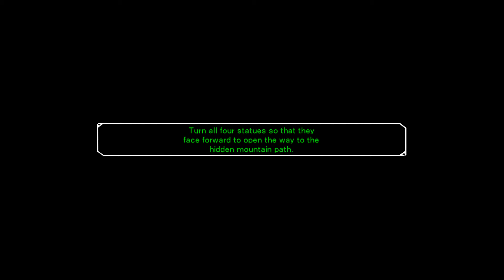Zwei The Ilvard Insurrection part52